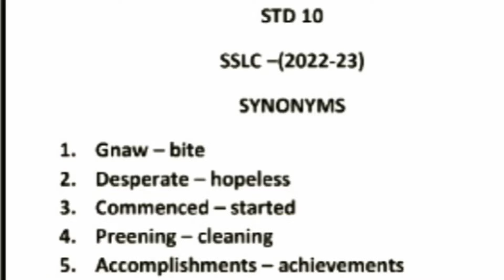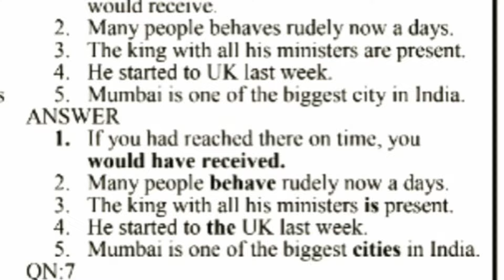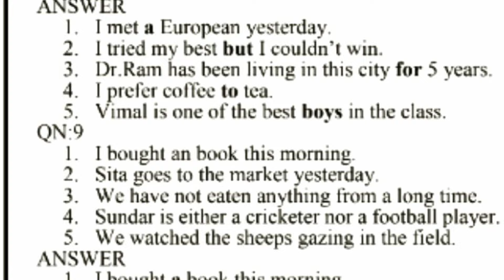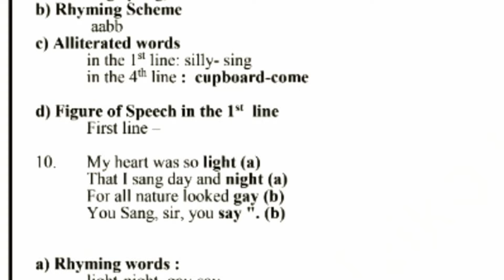Class 10|English|Important|Grammar|All types| இத மட்டும் படிங்க போதும்🔥|Public Exam|sky physics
1.WhatsApp group👉 sky physics 1 2.WhatsApp group👉sky physics 2 3. Facebook group 4.WhatsApp👉Class 12 Toppers (centum) 5.whatsApp👉 class 11 6.WhatsApp👉Class 11 Toppers(centum) 7.WhatsApp👉sky physics 4(11 & 12) 8.WhatsApp👉 Class 10 9. Telegram group